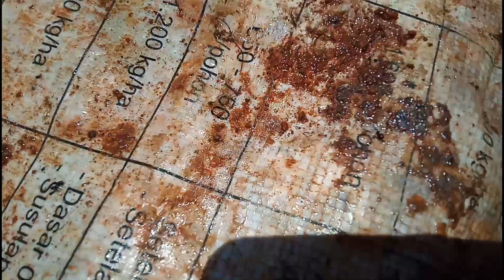dalam hitungan detik hama langsung jatuh tak berkutik daunini ampuh luarbiasa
Semprot langsung jgletak pestisida kacang babi segala hama mati tumpas habis